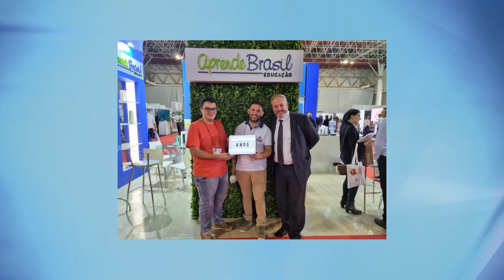Amog participa do 37° Congresso da AMM em Belo Horizonte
A Amog participou do  37º  Congressos dos Municípios em Belo Horizonte e levou produtos aqui da região para divulgar o trabalhos dos artesãos, empreendedores e cafeicultores.